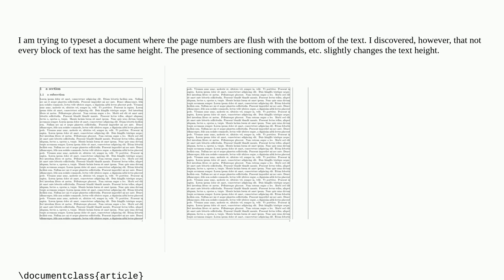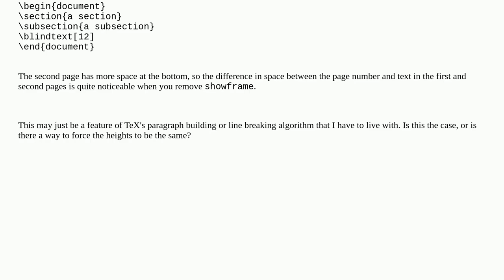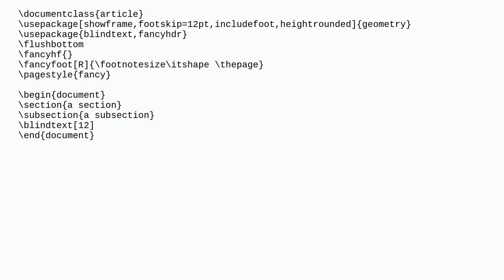text height is inconsistent across pages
A special thanks goes out to the community

  fancyhdr geometry